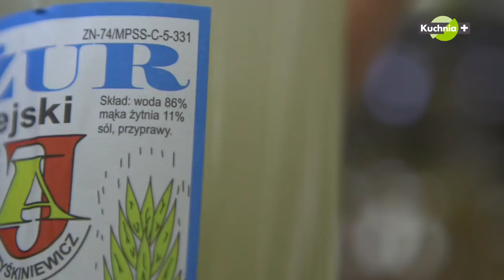Przepisy na Wielkanoc Tomasza Jakubiaka | program Kuchni+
Oglądaj najnowsze programy w Kuchnia+.